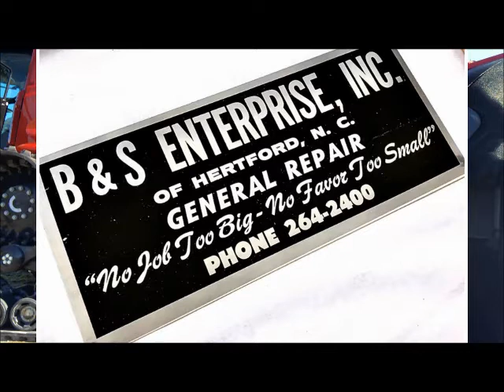B&S ENTERPRISES, INC. Your Full Service Agriculture Equipment dealer.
Established in 1969, B&S Enterprises is a family owned and operated agricultural and lawn & garden company. B&S is a full service dealership offering the complete product lines of Case IH and Cub Cadet equipment, as well as being an authorized dealer for many other equipment manufacturers. While headquartered in Elizabeth City, B&S also has dealerships in Wilson and Sunbury North Carolina, giving them the ability to offer sales, service and support to customers all throughout northeastern NC and Southeastern VA.
Our "After the Sale" parts and service support is second to none! We manage a comprehensive in-stock parts warehouse while our certified service technicians perform inside and outside service throughout our sales area. Whether you need emergency on-site service for your tractor, or just a belt for your lawn mower, we are here to help keep your equipment running smoothly! We have the Best Sales staff to equip you with the correct piece of equipment for the job at hand.